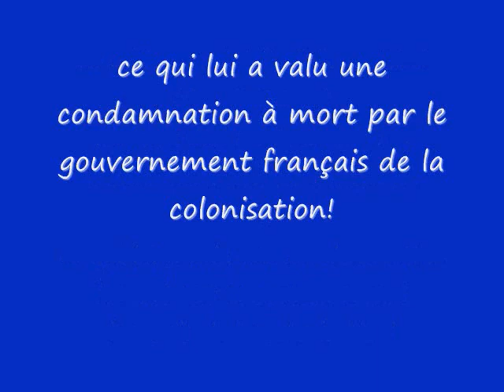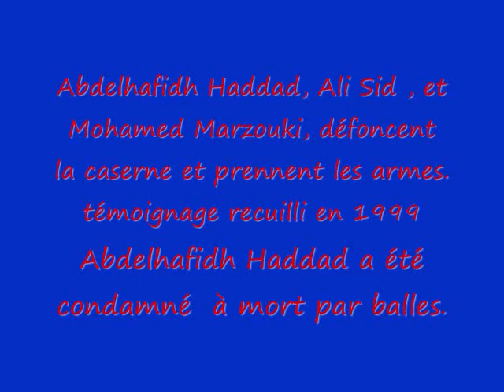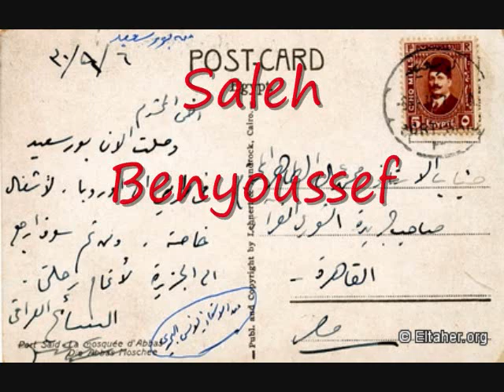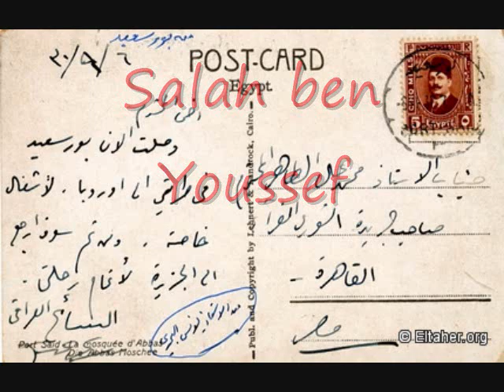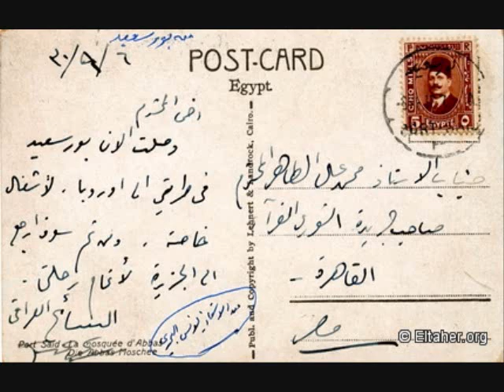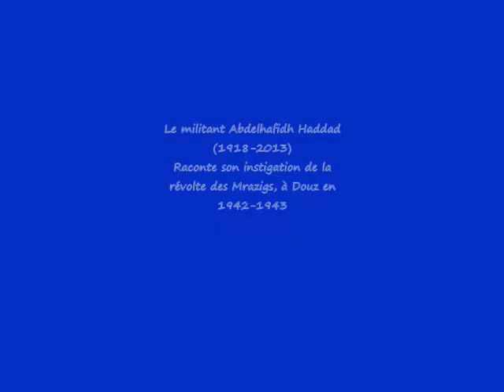la révolte des Mrazig-Douz 1942-1943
Témoignage du militant Abdelhafidh Haddad (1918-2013), inconnu du grand public , malgré son implication significative dans le combat pour l'indépendance.Ce qui lui valu une condamnation de mort, par balles, par le gouvernement de la colonisation, en 1946 .   Exilé, en Europe pendant la deuxième guerre mondiale  et  sous la direction de Habib Thameur, il fonde avec Youssef Rouissi, Sadok, Besbes, Rachid Idriss, le bureau du Maghreb à Berlin, en 1944. Suite à l'indépendance il fut nommé attaché culturel `l'ambassade tunisienne en Libye, mais rapidement  il a démissionné en signe de protestation contre la politique de Bourguiba, permettant aux colons en Algérie d'exporter le pétrole algériens via le sol tunisien.Il est retourné aux études pour terminer une licence en psychologie `l'université de 9 avril de Tunis, par la suite il travaillé comme enseignant au lycée de Carthage présidence jusqu'à sa retraite.